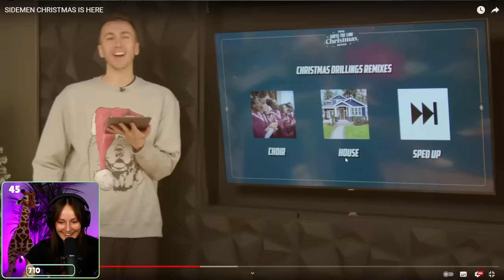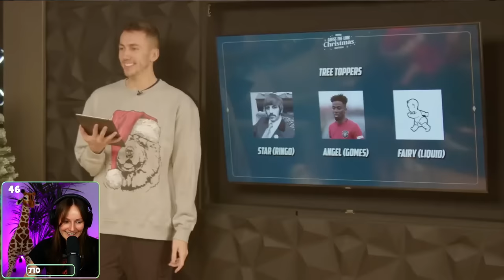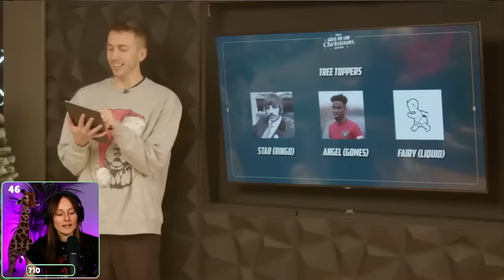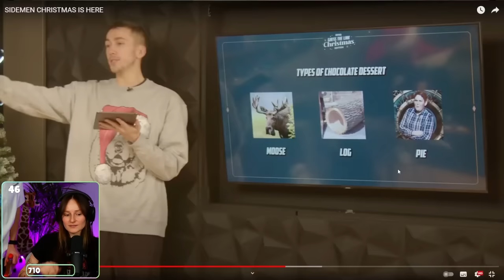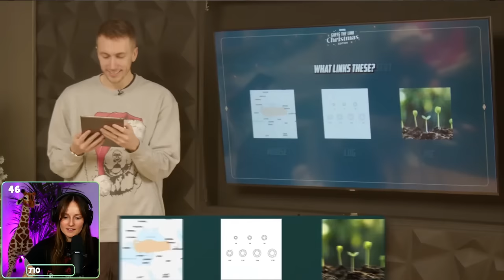Josh Helps Freya w/ Sidemen Christmas GUESS THE LINK But it's Very Cute